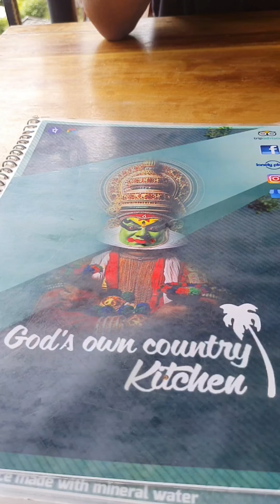Kerela Beach Vlog💗 Varkala Trip